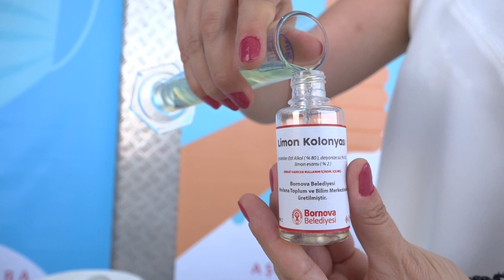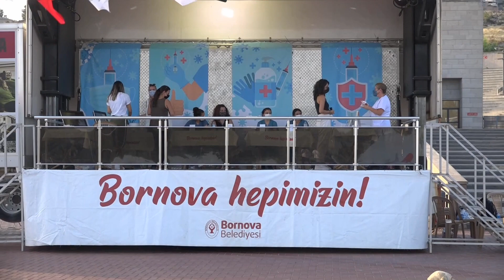Etkinlik Tırı yola çıktı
▶︎ Bornovalılar’ı sağlık ve matematik etkinlikleri ile buluşturacak tır, ilk olarak Aşık Veysel Rekreasyon Alanı’ndaydı. 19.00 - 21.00 saatleri arasında iki gün boyunca alanda kalan Etkinlik Tırı’nda vatandaşlara sağlık alanında bilgiler verildi. Bornova Belediyesi Sağlık İşleri Müdürlüğü’nde görevli diş hekimi, hemşire ve ebeler tırı ziyeret eden Bornovalılar’ın sorularını yanıtladı.